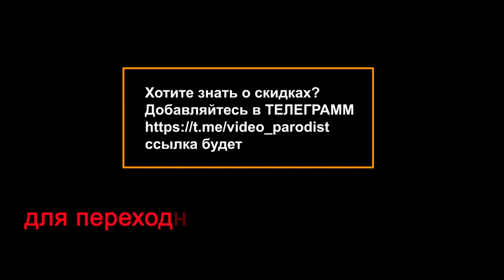Прикольное поздравление от Лукашенко на день рождения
Заказать видеоролик на день рождения "Поздравление от Лукашенко" на сайте Студии Пародист по ссылке
Удивите своих родных и близких веселым поздравлением от президента Беларусь А.Г. Лукашенко. В видеопоздравлении он собственно лично обратиться к поздравляемому мужчине или женщине с поздравлениями. В видеоролике озвучивается фамилия именинника (цы), а так же человека который поздравляет. Это может быть клиент заказывающий этот поздравительный шаблон, так и любой другой человек.
Видеопоздравление в хорошем разрешении и предназначено для просмотра на широкоформатных экранах телевизора.

*Стоимость видеоролика* и сроки его изготовления написаны под каждым роликом на сайте Студии Пародист. Для заказа видео пародии необходимо зайти на сайт.
По желанию клиента, возможно переформатировать видео в формата для мобильного телефона.
Пародийный ролик будет лучшим видео подарком для любого, кто знает Александра Григорьевича. По этому поздравление подойдет не только для белорусов, но и живущих в России.